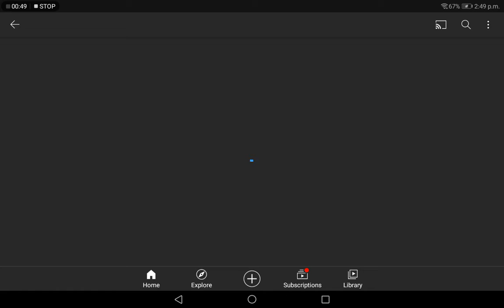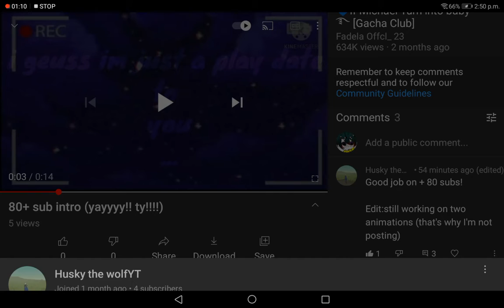Subscribe to Husky the Wolf please! (it would mean the world to me!) (get her/him to 10+ subs pls!)